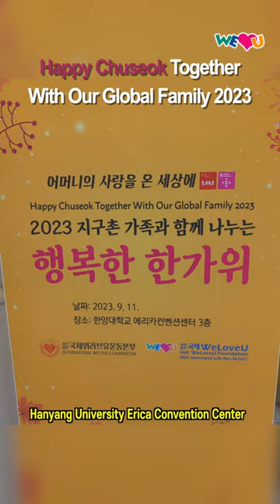[WeLoveU] Happy Chuseok Together With Our Global Family 2023 [Intl. WeLoveU Foundation]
Chairwoman Zahng Gil-jah of the Intl. WeLoveU Foundation, who spreads hope to the 8 billion people with a mother's heart, invited over 300 multicultural families, international students, and foreigners residing in Korea to share a comforting moment during the Chuseok holiday season when families gather together.

Chairwoman Zahng Gil-jah of the Intl. WeLoveU Foundation
"You are never alone, you are all part of the global family."

Gathering at Hanyang University Erica Convention Center, the global families shared holiday meals prepared by WeLoveU and enjoyed joyful experiences of Korean culture.
The love of a mother, hoping that no one feels lonely, is providing great strength and comfort to the global village families.